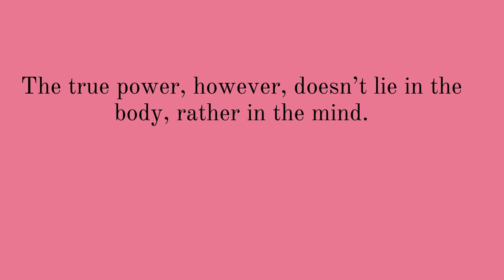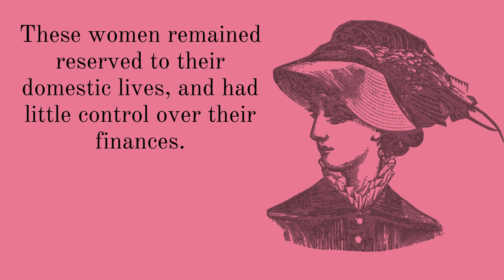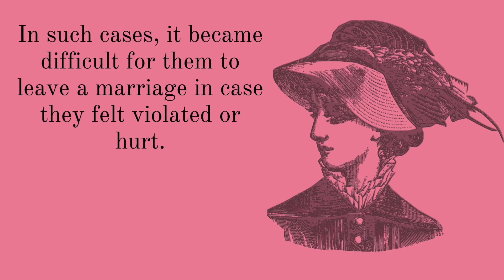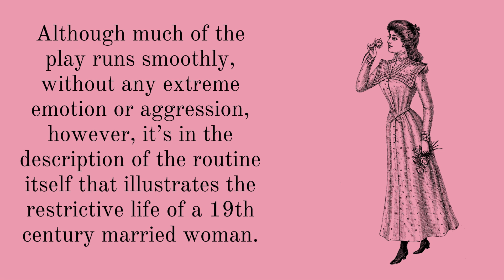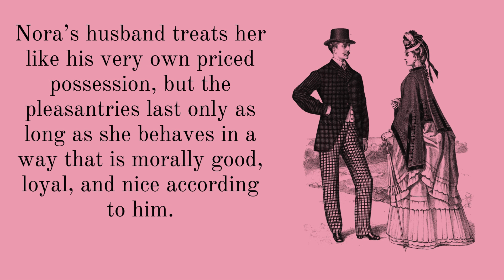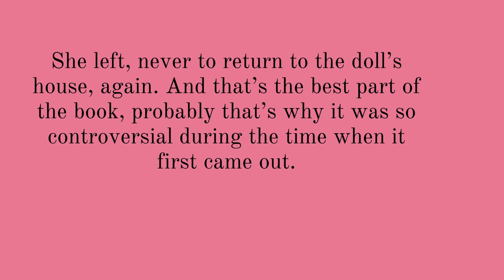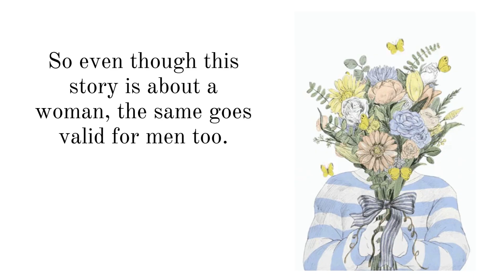📖Book Review - A Doll's House by Henrik Ibsen | Neha's Notebook